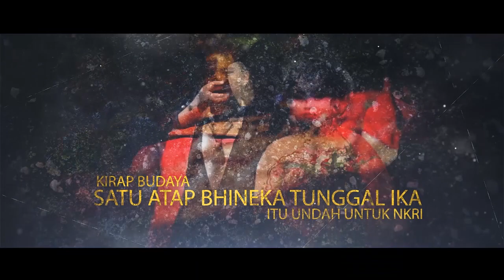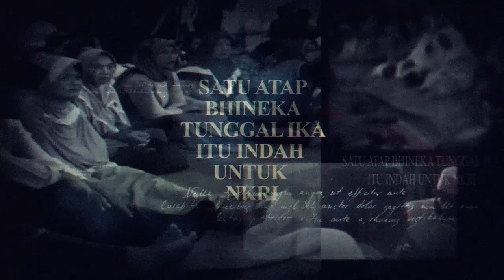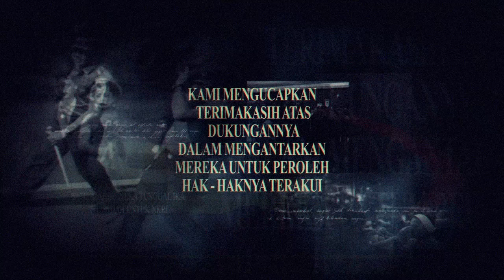NIKAH MASSAL IV JKJT - Sholawatan bersama pasutri [Part 1]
TEMA ACARA
SATU ATAP BHINEKA TUNGGAL IKA ITU INDAH UNTUK NKRI
@JARINGAN KEMANUSIAAN JAWA TIMUR
@KOMUNITAS AKU JUGA ANAK BANGSA

Tidak ada kesmpurnaan yang dapat terjadi untuk suatu niat, biarkan hal kecil yang dapat kita lakukan setidaknya bermanfaat untuk generasi mereka. Dalam mengantarkan mereka agar hak-hak mereka di akui dalam hukum NEGARA dan hukum AGAMA, untuk bersama - sama menjaga anak-anak BANGSA.

Perjuangan mereka yang terpinggirkan untuk mereka yang tersisih.

Didukung mereka yang punya hati.

Didukung oleh :
PUTRA BANGSA
BUPATI MALANG
WALIKOTA MALANG
TNI & POLRI
Dukcapil Kota & Kabupaten Malang
Kementrian agama Kota & Kabupaten Malang
Pengadilan Agama Kota & Kabupaten Malang
Dinas Pendidikan Provinsi cabang Kota malang dan batu
Dinas Pendidikan Kota Malang
SMAK St. ALBERTUS
SMK Negeri 3 Malang
Universitas Ma Chung
Green Leaf Resto
Dan Putra - Putri Bangsa yang telah mendukung acara Nikah Malssal IV.

8 November 2019 @JARINGAN KEMANUSIAAN JAWA TIMUR